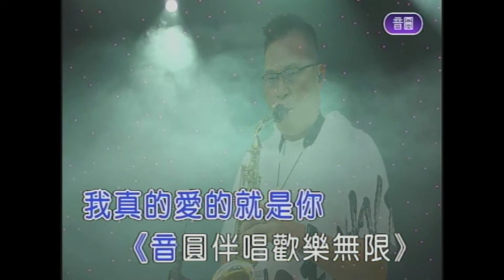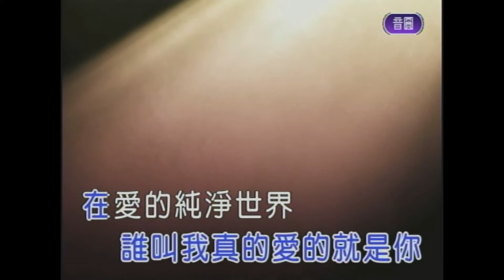愛的就是你 屏東張菲 薩克斯風 演奏